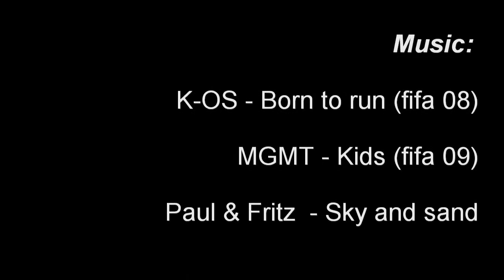EA Fifa Wii From 2008 to 2009 Mix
WHY I UPLOADED THIS MOVIE:
   Intro: 00:00
  2008: 00:13
  2009: 03:08
Outtro: 06:40